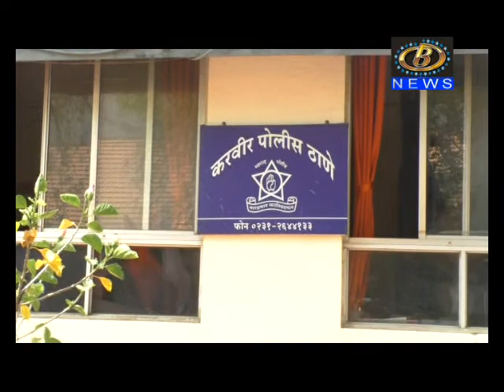पूर्व वैमनस्यातून झालेल्या मारहाणीत एका महिलेसह दोघेजण जखमी,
पूर्व वैमनस्यातून झालेल्या मारहाणीत एका महिलेसह दोघेजण जखमी,करवीर तालुक्यातील चाफोडी इथली घटना, दोघांंची न्यायालयीन कोठडीत रवानगी
Channel B